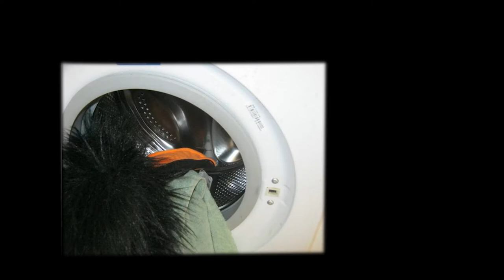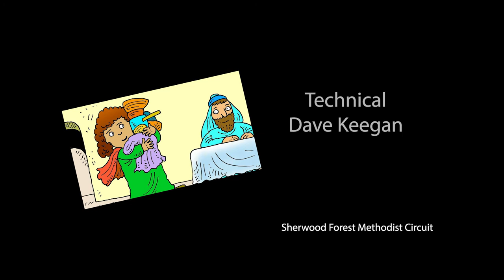Martha and Mary - Assembly 1 with Alan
Sherwood Forest Methodist Circuit Families Coordinator Alan Darlington presents "Martha and Mary" assembly.